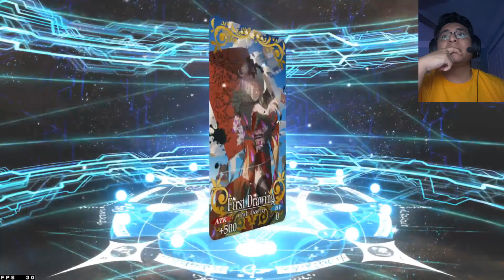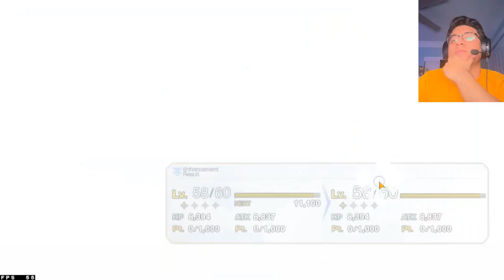Pulling for Taira no Kagekiyo 2024 New Years Summons | Fate/Grand Order NA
It is the new year and hopefully everyone has a new year. Here are my summons for Taira no Kagekiyo in 2024. Hope you enjoy the video. :)

0:00 Intro
0:40 Taira no Kagekiyo
8:05 Outro